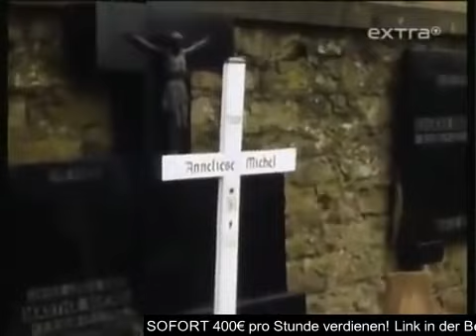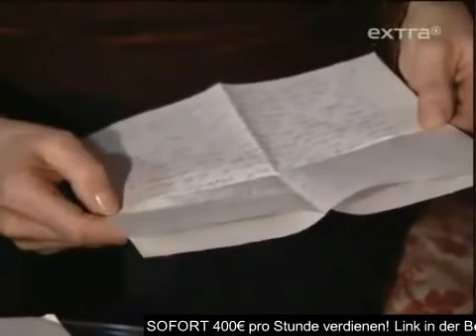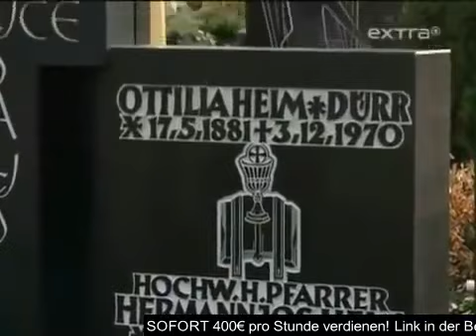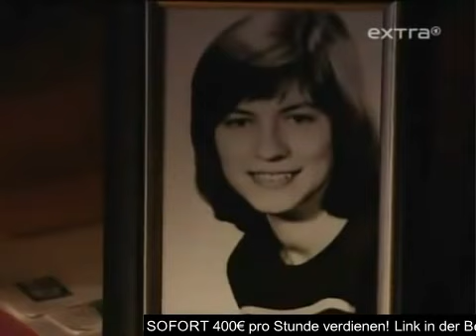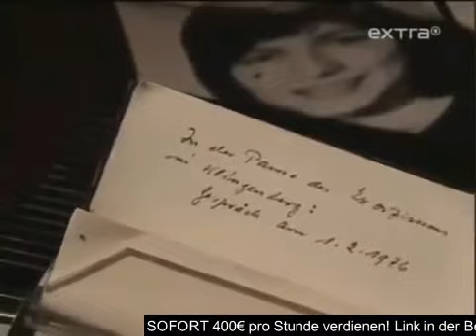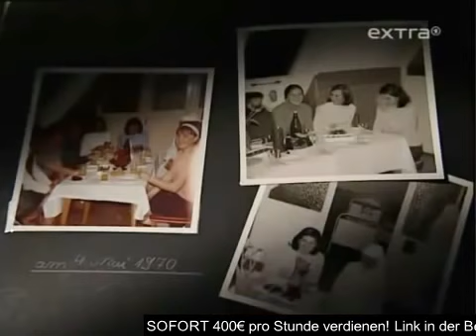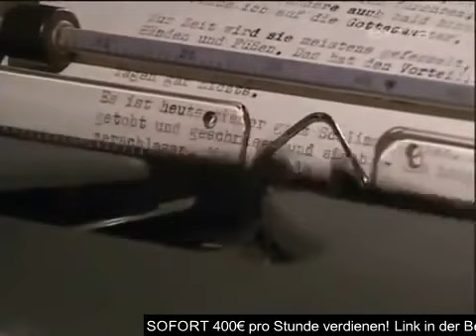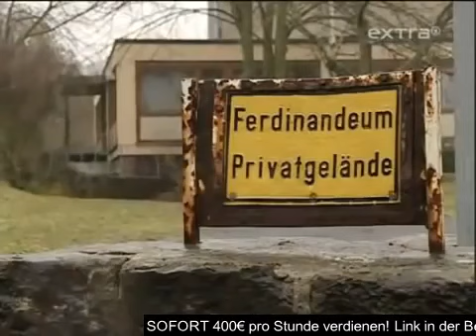Doku Arte deutsch Der Exorzismus der Anneliese Michel Spielfilm drama Reportage teil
Sofort Geld verdienen: Link funktioniert nicht? Alternativer Link: Es ist der Morgen des 1. Juli 1976. Ein schönes schwarzhaariges Mädchen wird.

Anneliese Michel (* 21. September 1952 in Leiblfing; † 1. Juli 1976 in Klingenberg am Main) war eine deutsche Studentin, die an den Folgen extremer Unterernährung starb. Große Aufmerksamkeit.

Der Film "Der Exorzist" ist eines der bekanntesten Werke des 20. Jahrhunderts. Was allerdings nur die wenigsten wissen: Er basiert auf e